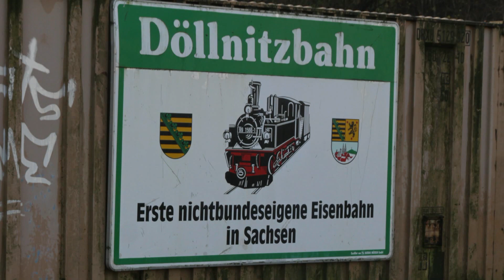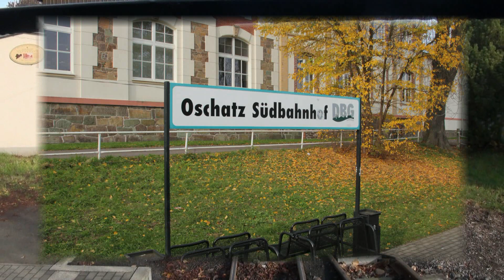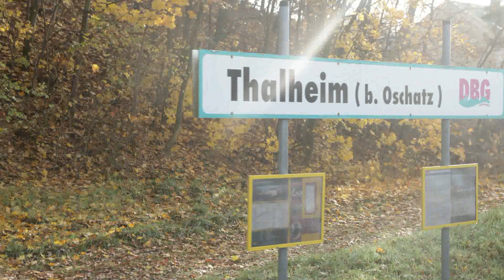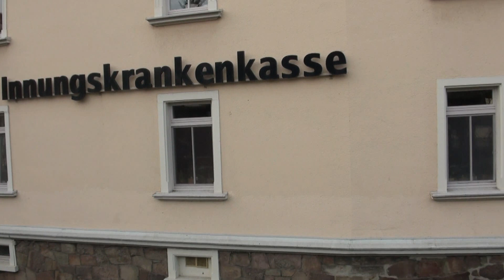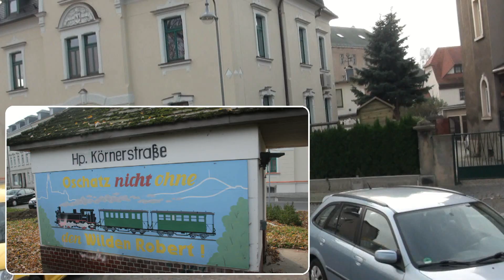Döllnitzbahn 2014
Döllnitzbahn is a  narrow-gauge railway in Saxony, Germany.
It connects to the main line Leipzig-Dresden in Oschatz.